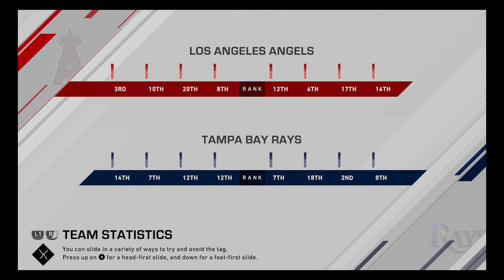Let's Play: MLB The Show 20 - Episode 13 - West Coast Swing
Join Jeremy as he pushes his Rays towards success in their AL Wild Card race!